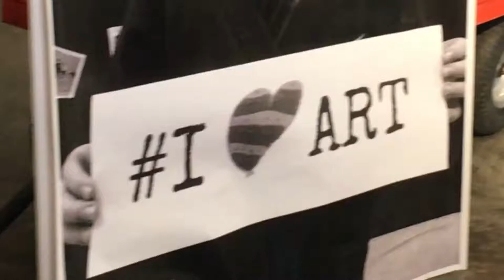Jimmy Rotherham from Feversham Primary gets shortlisted for Global